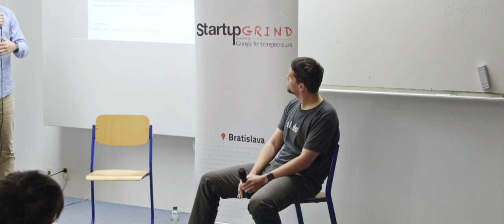Peter Komornik (Slido) at Startup Grind Bratislava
Peter is the co-founder of Slido, Slovak startup trying to change the world of conferences. Since starting in 2012, Slido has been used at over 25,000 events with customers such as SXSWedu, Uber, Netflix or Oracle.
Prior to co-founding Slido, Peter worked for 4 years for Samsung and 1 year for Google in Bratislava. He has an MBA from South Korea, where he spent one semester as an exchange student at the Kellogg School of Business.